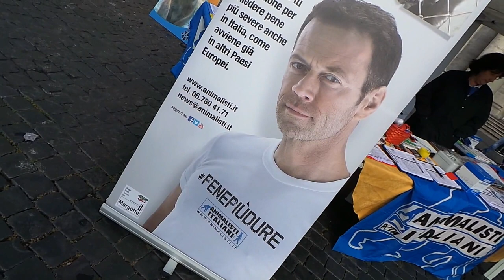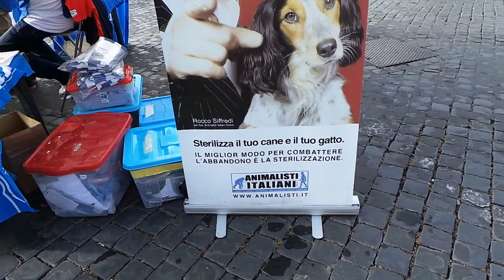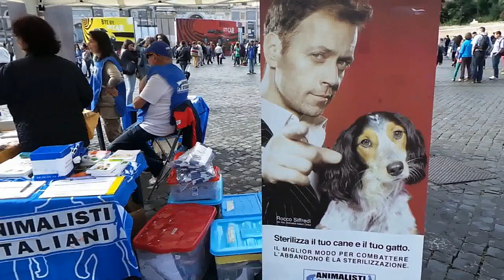Rocco Siffredi Testimonial Animalisti Italiani penepiùdure 2015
L'attore Rocco Siffredi è testimonial degli Animalisti Italiani che il 19 settembre 2015 tengono un concerto in favore degli amici animali; uno degli hashtag è penepiùdure .